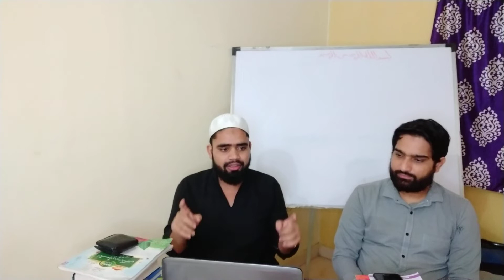Engineer sb ka sawal(duniya ki padhai karne me sawab milta hi ya nhi)answered by Mufti Bilal khan sb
Question&answer session
Engineer Moh. Zaid sb ka sawal
kya duniya ki padhai karne me bhi sawab milta hi,
Mukammal jawab tashreeh(explanation)ke sath,
hum Quran ki mukammal taleem online aur offline karate hi,
1- Reading the Quran with tajweed
2-Hifz-e Quran
3-understanding the Quran the easy way
4-islamic studies,
foreign and Indian languages are available here,
1-Arabic
2-English
3-Hindi
4-Urdu
5-Japanese
6-Chinese
islamic scholar Mufti Bilal khan nadwi